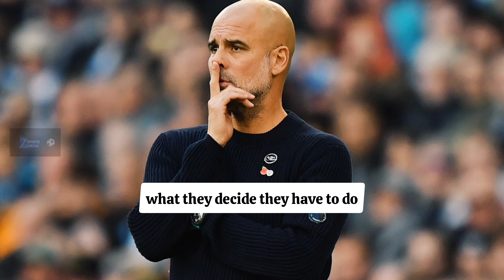'It's up to them' - Guardiola understands Madrid's Ballon d'Or boycott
Pep Guardiola understands Real Madrid's decision to boycott Monday's Ballon d'Or ceremony, insisting "it's up to them".

Rodri scooped the top award in Paris after helping Manchester City win an unprecedented fourth successive Premier League title, while he was part of Spain's victorious squad at Euro 2024.